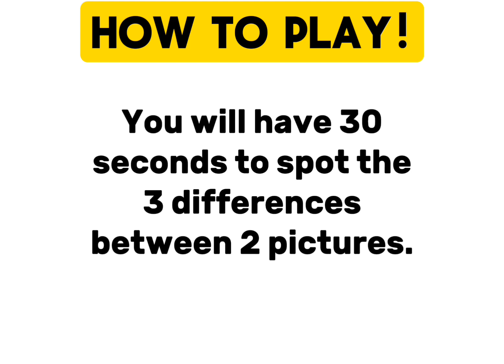[SCARY] EASTER SPOT THE DIFFERENCE - Poppy Playtime AND The Amazing Digital Circus! 🎪🐣